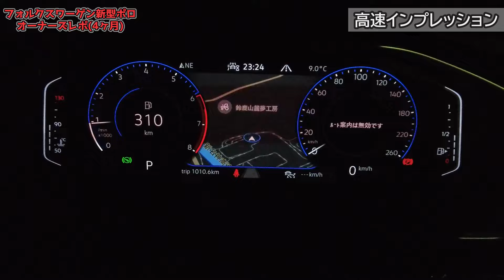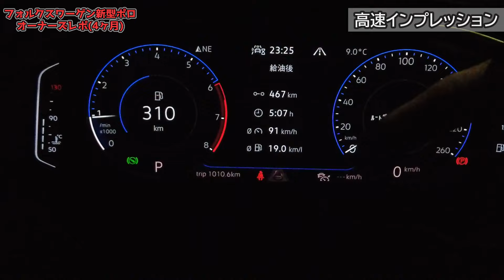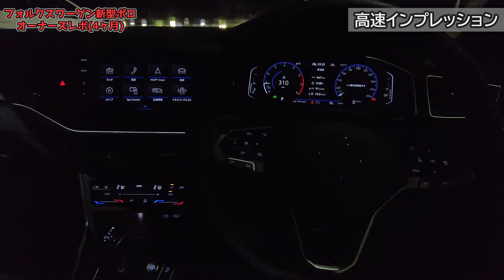【本音ぶちまけ】VW新型ポロオーナーズレポ！マイカーで高速1000kmを大爆走！【Volkswagen POLO TSI R-Line】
５８９本目の動画です。GOOD CARLIFE Channelのゼミッタです。

私が購入したフォルクスワーゲンポロ！今日はオーナーズレポとして高速インプレッションをお届けします。

■撮影車両
モデル：フォルクスワーゲンポロ
グレード：TSI Rライン
金額：¥3,299,000
ボディカラー：ピュアホワイト
メーカーオプション：ディスカバープロパッケージ [￥154,000]